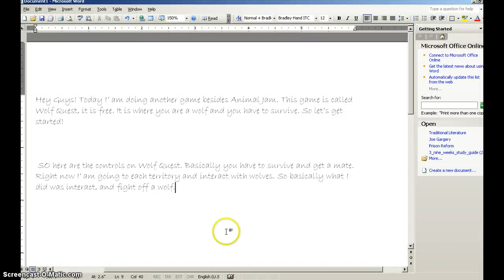Wolf Quest ep. 1